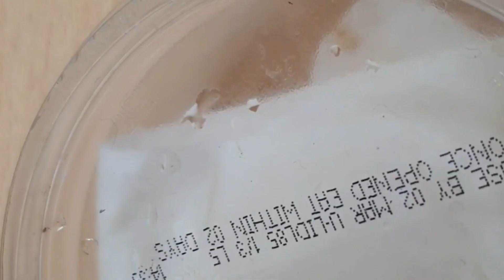আমার শখের বাগান 2021/কি ভাবে অতি সহজে নাগা মরিছের চারা 100% উৎপাদন করা যায় ৷